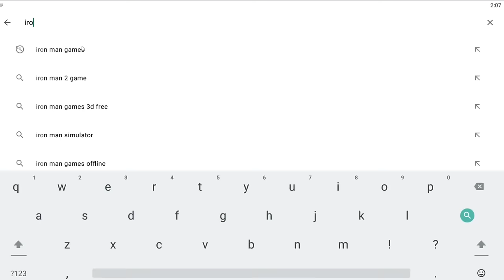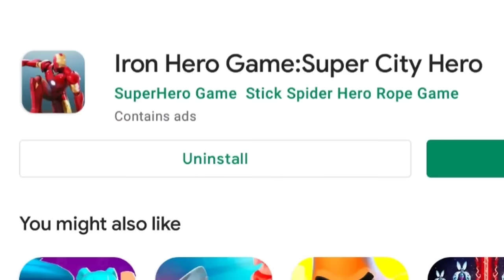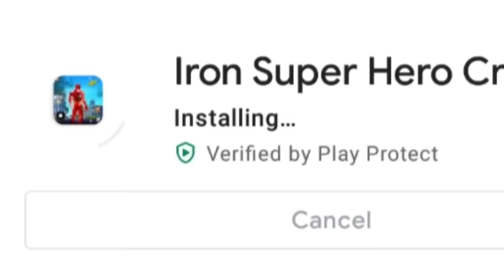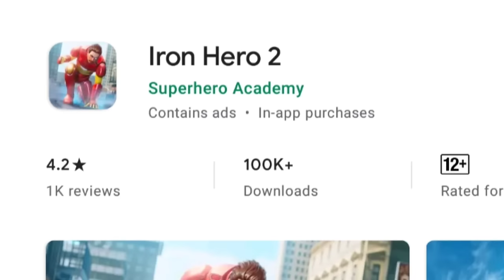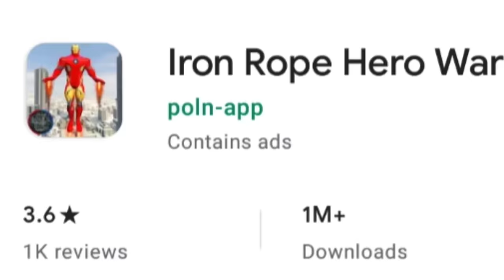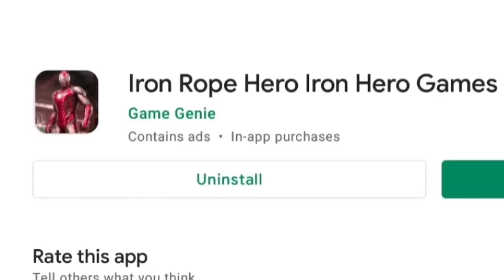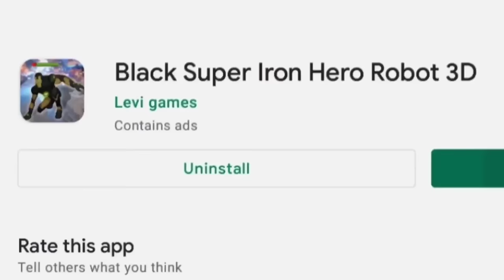BEST Iron Man Game Ever || Playing Funny Iron man games